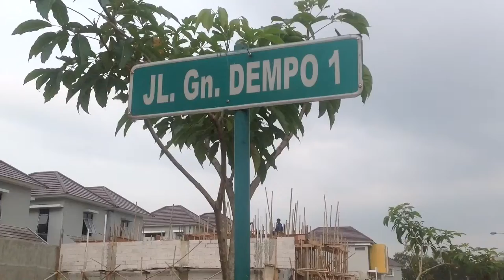Summerblis cluster ,Taman Simpruk / Lippo Cikarang.10 Juni 2015. MORE info unit : 081218541340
Promo bulan Juni 2015
Cash back 100 juta sampai 500 juta.
Dan rancang sendiri unit rumah impian Anda...